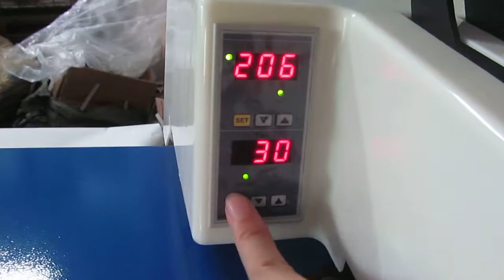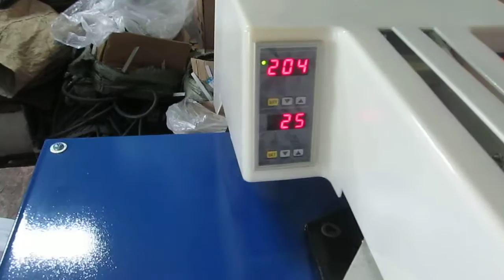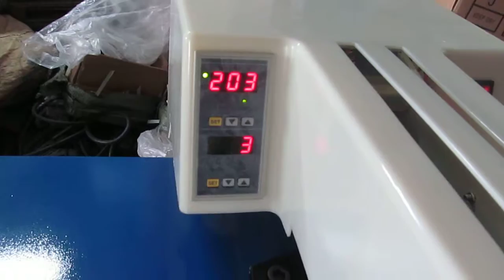STC-SD02 40X60CM korean shaking head heat press machine in Chinese